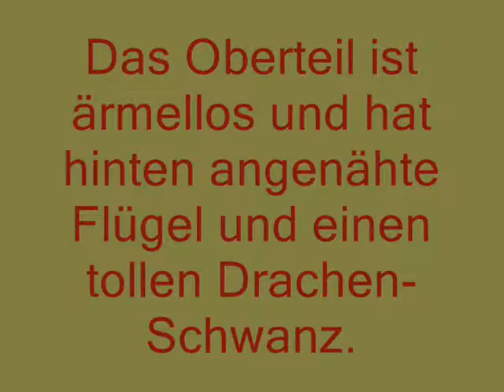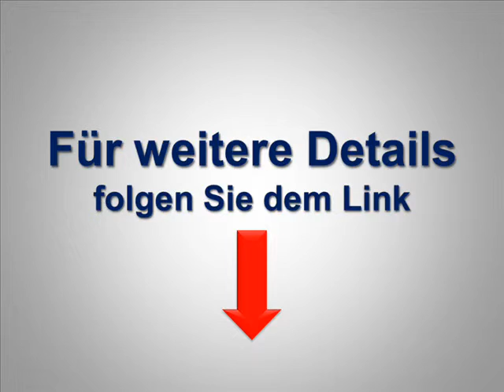Baby Drachen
Drachen Babykostüm Fasching Karneval Babies F59